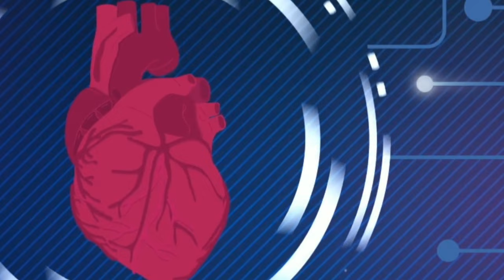Boy or Girl in Pregnancy || How to Find with Baby Heart Beat || Tamil Dr MOHANAVEL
Health Is Wealth 😀 I'm willing to improve my patients Health ☺️ consult me via video call on Practo App

Found Dr. Mohanavel, General Physician on Practo
கருவில் இருக்கும் குழந்தை ஆணா பெண்ணா என்று எப்படி கண்டுபிடிப்பது குழந்தையின் இதயத் துடிப்பை எப்போது கேட்க முடியும்
how to find male or female baby with heartbeat 140 or more during pregnancy

Dr MOHANAVEL
Follow us on Sharechat

🍇🍒உணவே மருந்து Nutrition- Diet Tips-Dr Mohanavel Health Is Wealth 😀 I'm willing to improve my patients Health ☺️